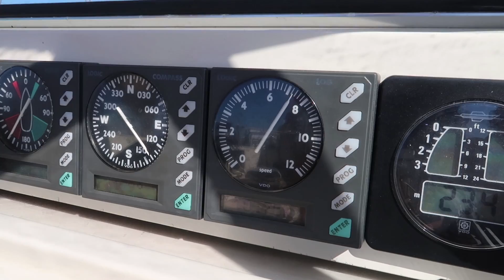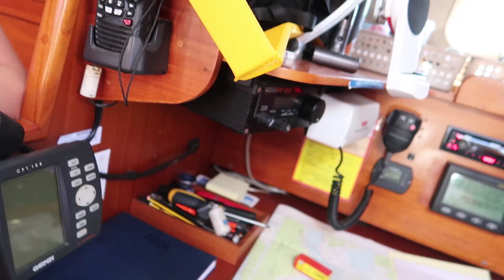Sailing Around The World - Swimming With Our Catch - Living with the tide - Ep15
In this episode we head over to Cascais for a tour around with Guy, we taste the best hot dogs in Portugal and go to my favourite shop so far. Unfortunately the live music was postponed so we missed them. We did however land our biggest catch yet! and then have a nice swim with them :D

Song Credits -
Intro - Celtic warrior - Damiano Baldoni

We also release a weekly blog on our website if you would like something to read in between videos :)
(this can also be found on our site Facebook page)

If you still want more then you can also check where we are in the world by viewing our inreach via our website. (scroll down on the homepage to inreach)